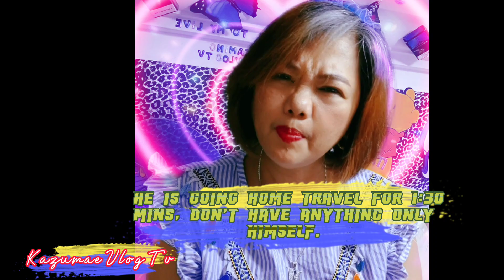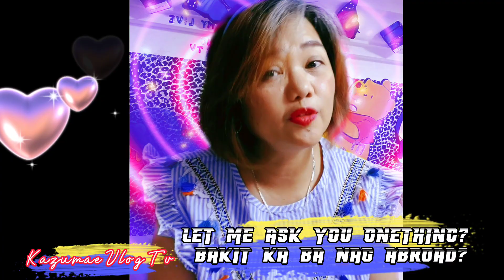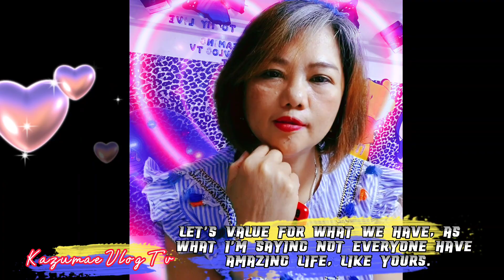STOP COMPLAINING ABOUT LIFE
What is Complain?
The expression of dissatisfaction or annoyance about Something! it's not good if one's complaining it can be easy way to frustrate our confidence. Sometimes it's good to complain but in a right way.

I DO BELIEVE THAT EVERYTHING HAPPENS FOR A REASON. PEOPLE CHANGE SO THAT YOU CAN LEARN TO LET GO,THINGS GO WRONG SO THAT YOU CAN APPRECIATE THEM WHEN THEY'RE RIGHT,  YOU BELIEVE LIES SO YOU EVENTUALLY LEARN TO TRUST NO ONE BUT YOURSELF, AND SOMETIMES GOOD THINGS FALL APART SO BETTER THINGS CAN FALL .
BEAR IN MIND THAT, THOSE WHO ARE REAL AND TRUE Will stay.
#8's enne blog